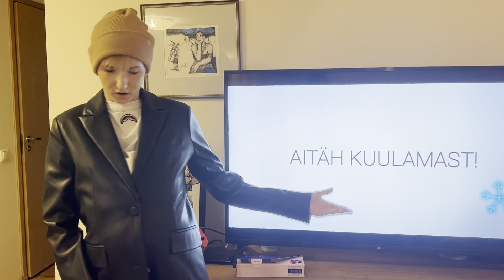Perekond Maiasmokad // paroodia 1. osa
heii! Me pole päris ammu postitanud aga nüüd oleme tagasi uue videoga, mis on osa meie uuest seeriast "Perekond Maiasmokad" ning see video tutvustab nende argipäeva. Loodame, et see meeldib teile! Meie sotsiaalmeedia:
TT: annu.ja.bretu